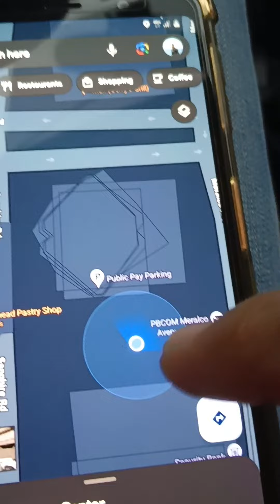OPEN PARKING | MALAPIT SA MARCO POLO ORTIGAS Meralco ave.